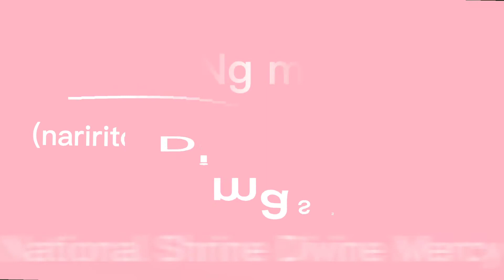Awit Ng misyon(Altar Server) | Judiel Abriellyn Dailisan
Facebook page: Judiel Abriellyn Dailisan official page
Facebook acc: Judiel Abriellyn Dailisan
Instagram acc: Judiel Abriellyn Dailisan 13
Twitter acc: Judiel Abriellyn Dailisan 13
TikTok acc: it'smediel5